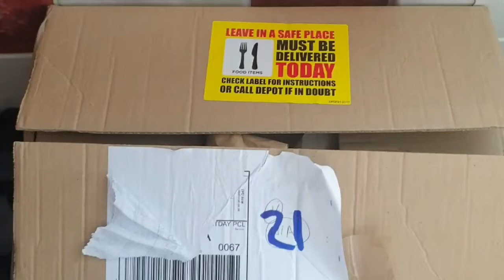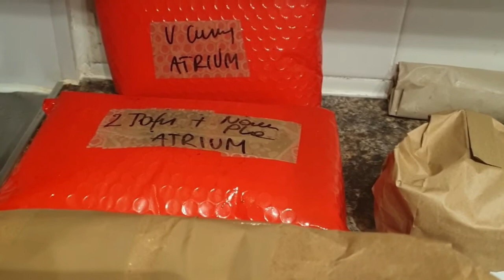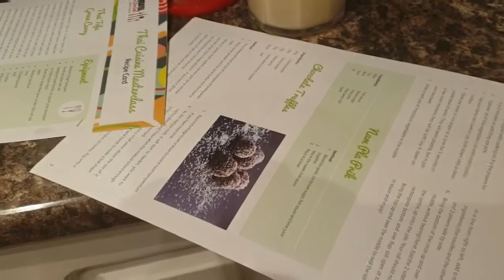খুবই সহজ কালা বোনার রেসিপি।আর Husband এর তৈরী করা রান্নার surprised menu আমাদের জন্য Allhamdulila.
Allhamdulila আজকের দিন অনেক সুন্দর আর খুব ভাল মজার গিয়েছিল ma sha Allah ♥